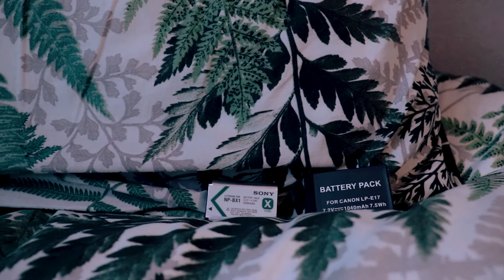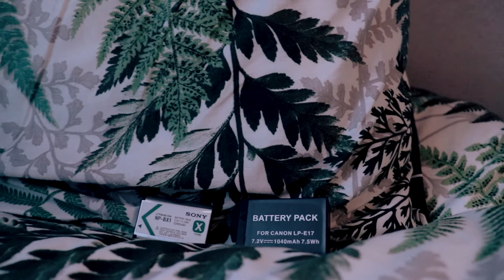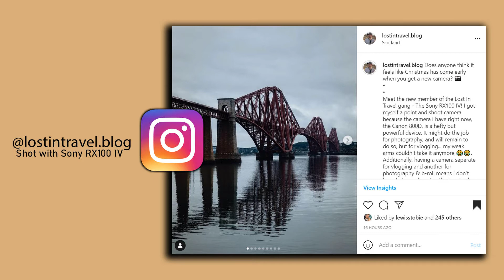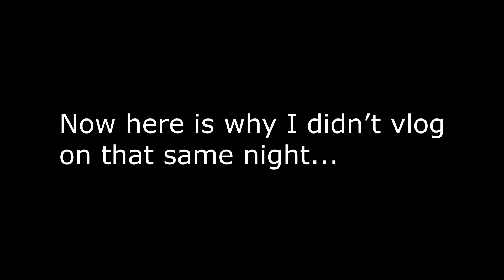I Have A New Camera | Sony RX100 IV UNBOXING + TEST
I have got a new camera!! Today, I unbox the Sony RX100 IV, which will be used as my primary vlogging camera from now on. Further into the video, I test it out at the atmospheric South Queensferry!